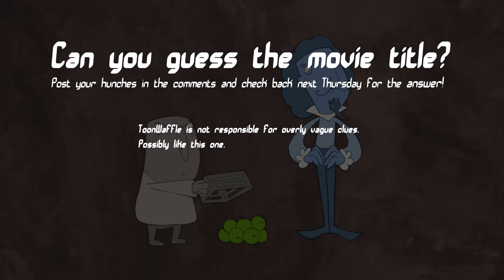Cartoon Movie Title Riddle Episode #07!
Can you guess the movie title from the above cartoon? Post your guesses in the comments and send us photos of your breakfast!

Toon Waffle has instant cartoons every Monday and Thursday!

Have cartoons for breakfast and breakfast for lunch also breakfast for dinner.